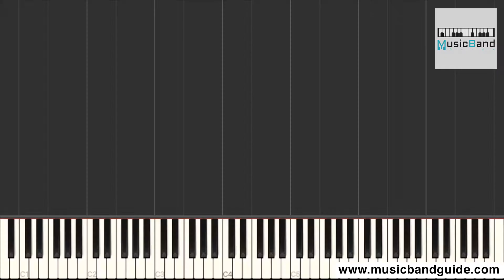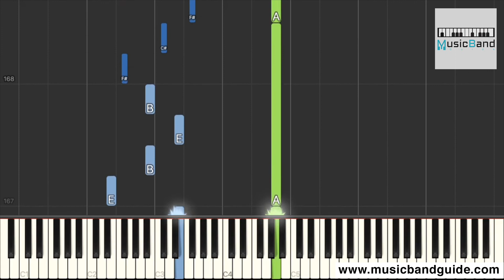[琴譜版] 宮閣 - Memoir - Piano Tutorial 鋼琴教學 [HQ] Synthesia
作曲: 宮閣
作詞: 宮閣

窗外的蟬已叫了整晚
仿佛兒時
孤身躲在草裡
捕捉夏夜的蟲
露台的風鈴
早已停止搖晃
像要陪我
做個溫柔又殘忍的夢

長大後就算大人了嗎
十幾歲後已過去好久
最熟悉的都陌生了嗎
到現在還沒懂

還有多遠哪
好多的人啊
還有些故事得記著啊

別忘了有過愛你的時候
別忘了有過曾經的以後
當煙火在夜空
當夜空抱著水藍色星球
怕來不及念舊
燃燒了一生只為
活得還算厚重

仿佛兒時
孤身躲在草裡
捕捉夏夜的蟲
露台的風鈴
早已停止搖晃
像要陪我

離開以後就放手了嗎
世界像從不回頭的鐘
愈合以後就忘卻了嗎
反正也不再痛

還有多遠哪
好多的人啊

當煙火在夜空
怕來不及念舊
燃燒了一生只為
活得還算厚重

還有多遠哪
好多的人啊

還有多遠哪
好多的人啊